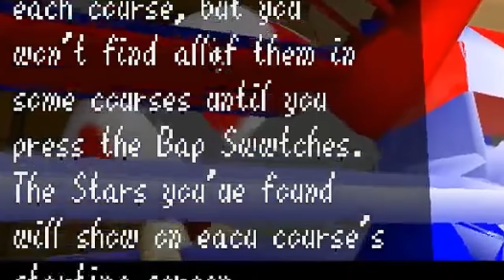[Vinesauce] Vinny - Mario 64 Corruptions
Here are some legit Mario 64 Corruptions found using our corrupter. Thanks to WeinerlessSteve for submitting most of these. Edited from multiple live Mario 64 corruption streams